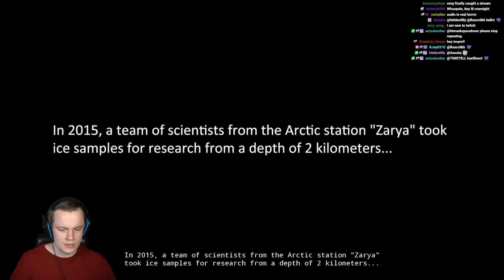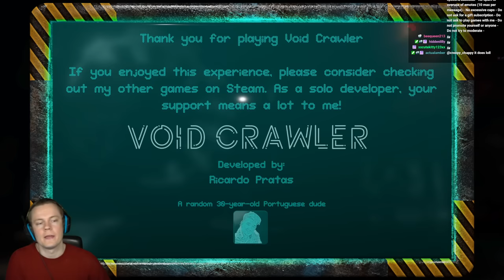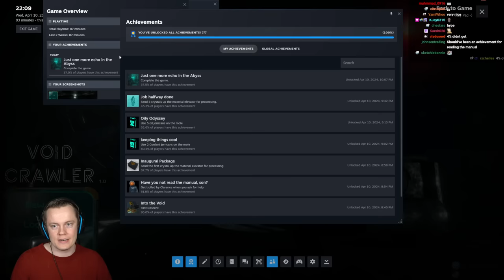Insym Plays an Amazingly Weird Game About an Ice Monster - Livestream from 10/4/2024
Insym Plays New Scary Games - Livestream from 10/4/2024